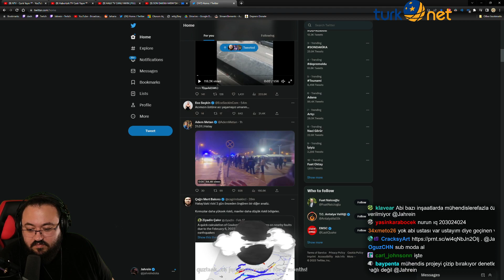MARANGOZ MU YAPTI BUNLARI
jahrein depremde ayakta kalabilen mühendisler odası binasını inceliyor ve kızıyor.